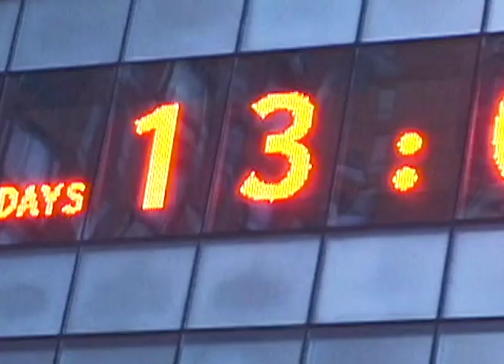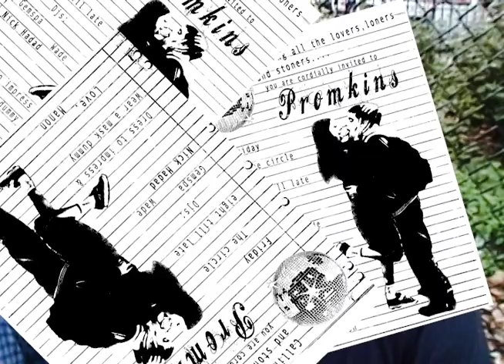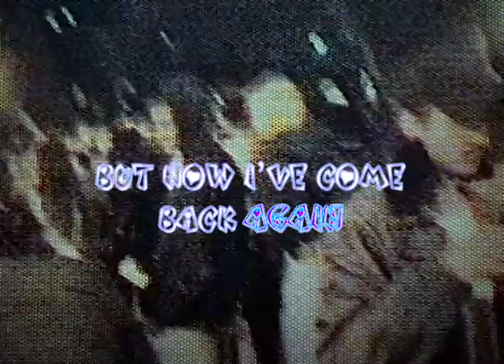Episode 2: Promkins and the Clock of Doom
This episode is about my first annual Prom in Tompkins, Promkins.  Promkins happened because although this last summer felt like it was in the tank and we were all totally fucking doomed, we managed to get by with a little help from our friends. It was surely a night to remember.

Starring: Manon Macasaet, Adam Zhu, Eric Reinerston, Zach Zamsky, Ricardo Rocha, Ryan Aboah, Sabrina Fuentes, Atticus Jones, Fion Leonard, Sean Pablo, Olivia Forte, Liam, Janie Hurley, Nolan Zangas, Alex Arauz, Mark Custer.

Animation: Violet Chevrez
Additional Filming at Promkins: Chiara Gabellini
Graphics Assist: Sky Degrate
Original music: Dwight Pendelton
Theme and Outro Soundtrack: Sabrina Fuentes